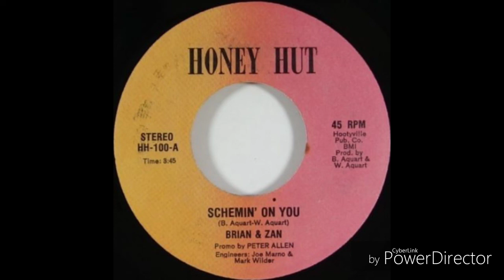BRIAN & ZAN - SCHEMIN' ON YOU ( SNIPPET)